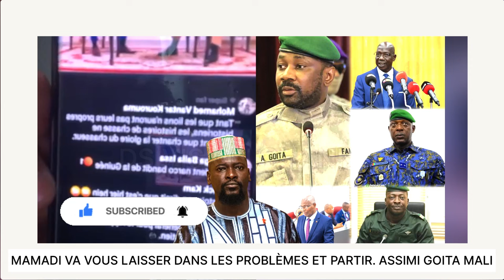MAMADI VA VOUS LAISSER DANS LES PRO*BLÈMES ET PARTIR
MAMADI VA VOUS LAISSER DANS LES PROBLÈMES ET PARTIR